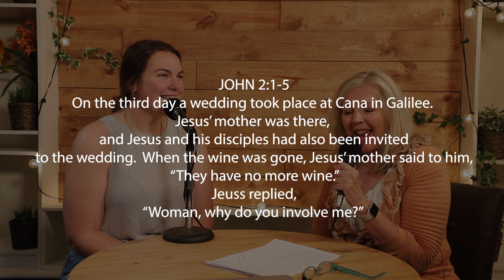Happy Ever After: The Weddings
Community theater makes lasting connections. In this episode we discuss a recent wedding. We also discuss lasting friendships, celebrating and what the Bible says about weddings.

Interested in seeing a show at her theater?
Check out her company's website for more info below!